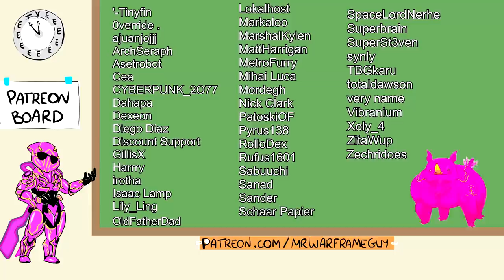Warframe: The floor is lava META !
new game plus meta